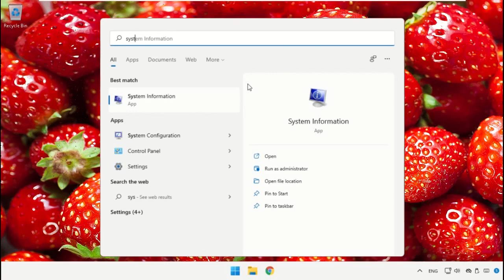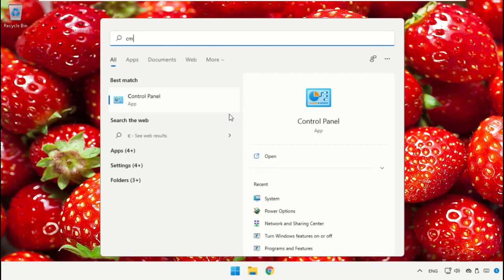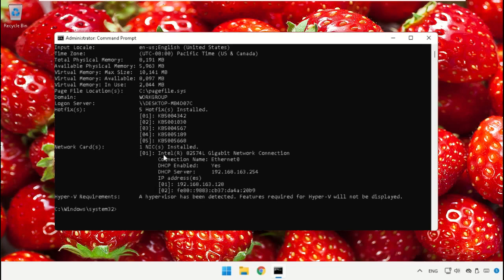سسٹم کی معلومات کیسے دیکھیں RAM، پروسیسر، HDD - ونڈوز 11 میں تمام تفصیلات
command:
  systeminfo.exe

Tutorial : [ سسٹم کی معلومات کیسے دیکھیں RAM، پروسیسر، HDD - ونڈوز 11 میں تمام تفصیلات ]